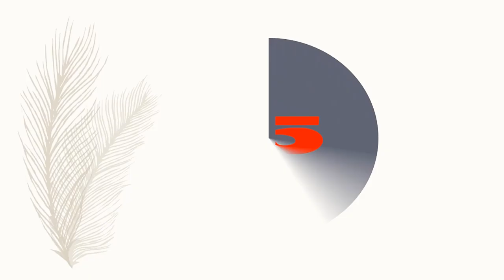Footballers who Appeared Most in Match || List of footballers with the most official appearances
In this video we will see that Footballers who Appeared Most in Match and List of footballers with the most official appearances or Footballers who Appeared Most in Match and List of footballers with the most official appearances. However, let’s see who the list of names of players by ranking :
Peter Shilton,
Rogério Ceni,
Ray Clemence,
Javier Zanetti,
Xavi,
Roberto Carlos,
Pat Jennings,
Tony Ford,
Iker Casillas,
Gianluigi Buffon,
Djalma Santos,
 Raúl,
Alan Ball, Jr.  and finally David James.

List of footballers with the most official appearances
List of footballers with 100 or more caps
Footballers who Appeared Most in Match
All-time leading appearances at the FIFA World Cup
Footballer who appeared 1000 matches
List of players who have appeared in multiple FIFA World Cups
If you like the video please let us know more about your interest. Ok , let’s go for enjoy the video of Footballers who Appeared Most in Match and List of footballers with the most official appearances or Footballers who Appeared Most in Match and List of footballers with the most official appearances.